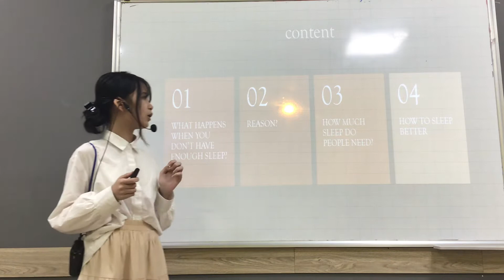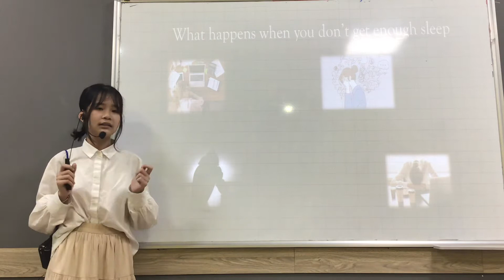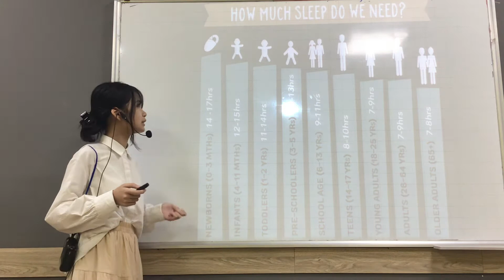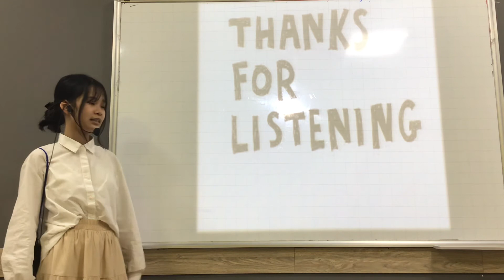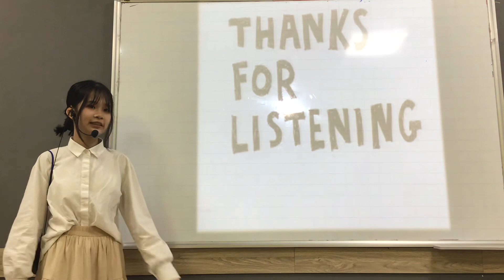CEC | ES7A | Dao Ngoc Mai Linh | Effects of not getting enough sleep